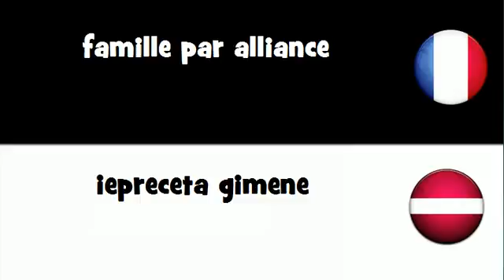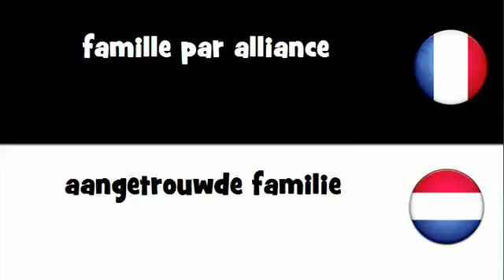Traduction en 20 langues # famille par alliance